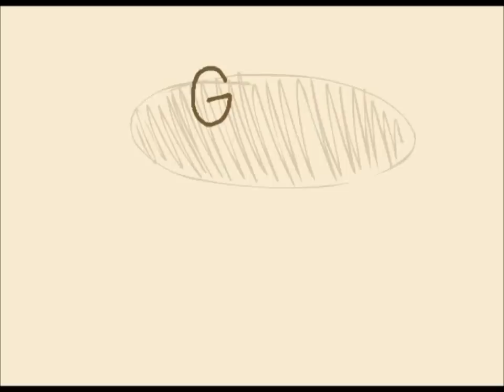GameGrumps Animated: Arin's Rage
[Update 12/10/2012 4:02 am CT] Well. Just wanna thank ya'll for this. This animation is now (by far) my most popular animation on Youtube, and is still rishing with views.

[Update 12/8/2012 12:40 am CT] OK guys I love you all. I didn't expect this. This video is most likley gonna be my most popular Video. I have to Thank the Game Grumps I love ya'll. Jontron I love you for liking and favoriting this vid, you da man. An Arin, ive loved you forever cause im such a huge fan of your work. THANKS AGAIN GUYS
Thank You all who watched me Livestream this shit :D
Game Grumps RULE